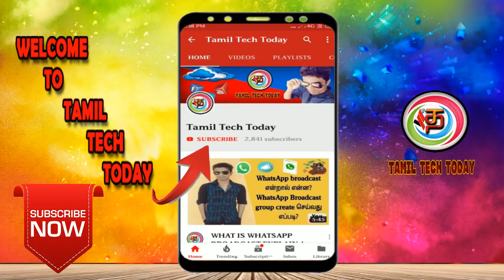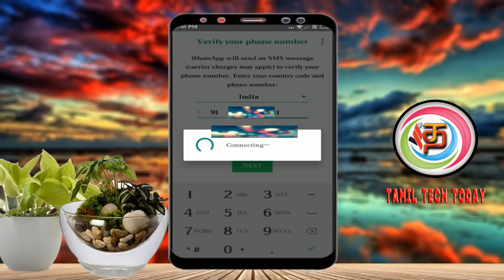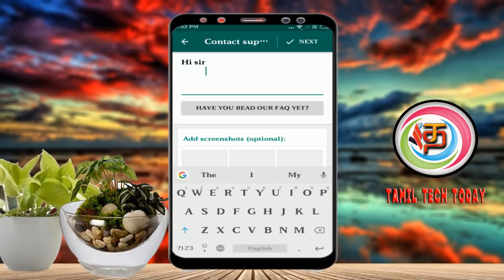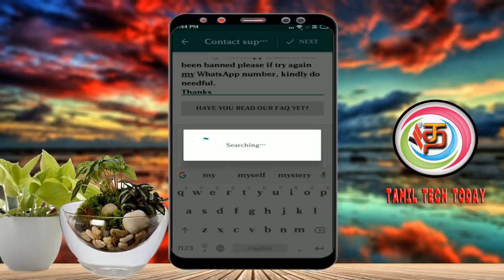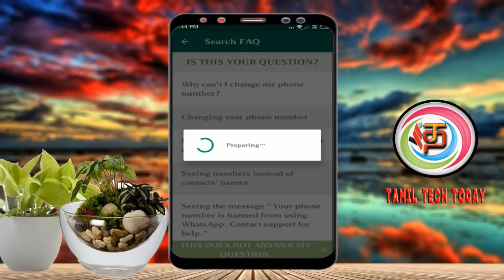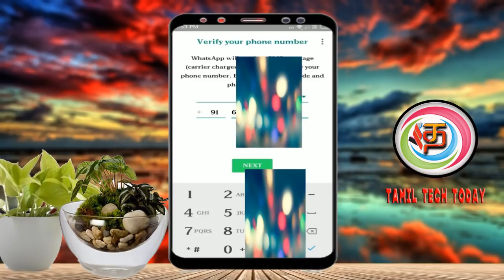How To Fix whatsapp number banned | problem slove | Tamil Tech Today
How to solve banned whatsapp | watsapp banned solution | Tamil Tech Today

This video explained how to solve banned whatsapp step by step procedure.

- Click the Link & and click SKIPAD button